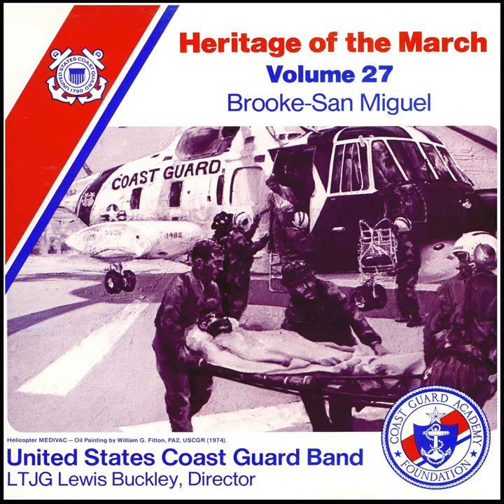La oreja de oro, "The Golden Ear"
La oreja de oro, "The Golden Ear" · The United States Coast Guard Band

Heritage of the March, Vol. 27: The Music of Brooke and San Miguel

Conductor: Lewis J. Buckley
Ensemble: The United States Coast Guard Band
Composer: Mariano San Miguel